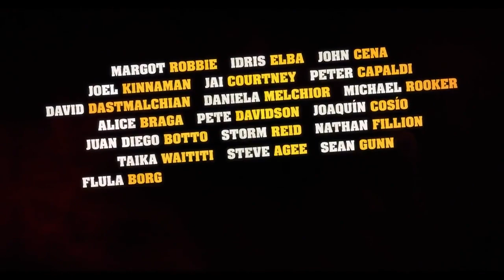THE SUICIDE SQUAD Trailer (2021) Suicide Squad 2 Movie